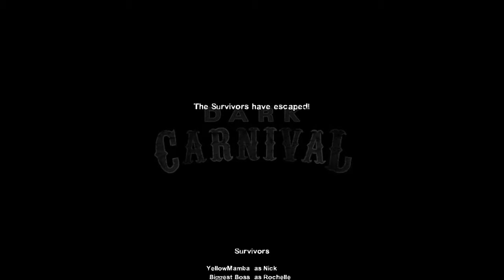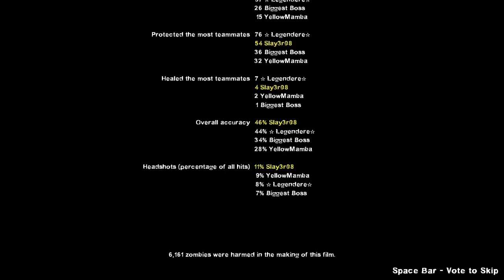Dank Carvel Lets Dead 4 For Two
3 hours. I was planning on doing clips of funny/fails but lazy. Prob do time stamps/highlights later in comment or something.
YellowMamba was drunk
Legendere trolls
Me I trolled along the way
Biggest Boss was trying to survive